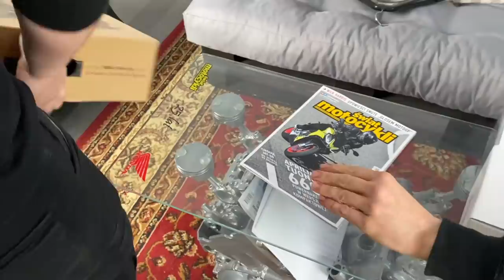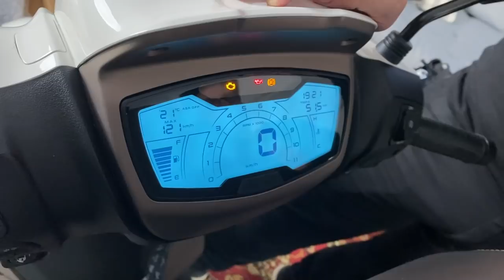Najgorszy "anboksing" świata - Smok i Andrzej zeszli do piwnicy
Wcześniej opublikowaliśmy dwa unboxingi na kanałach social media. Nie mamy pojęcia jak, ale przypadły Wam do gustu. Tym razem Smok i Andrzej zeszli do garażu po to, żeby odpakować kolejne pudła. Niektóre rzeczy zostaną na test, inne zostaną odesłane.